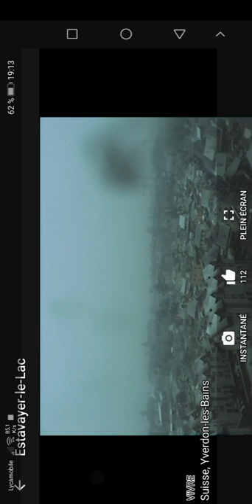2 avril 2022